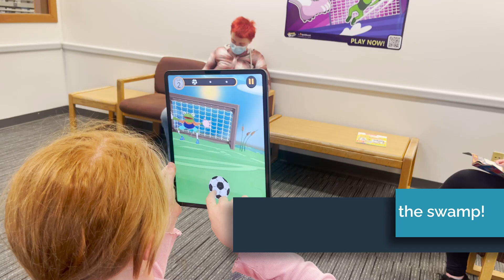An AR soccer game brings this waiting room to life!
Turn any room into an augmented reality arcade!

Medical environments aren’t usually considered “fun” places, but our games can change that! Each game is played with a colorful poster, and only requires the mobile devices that your patients already own!